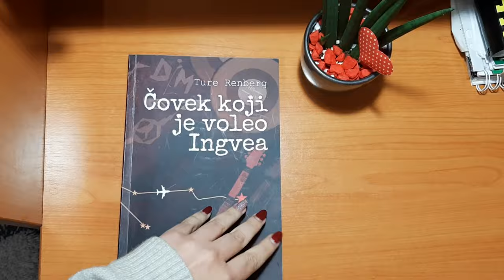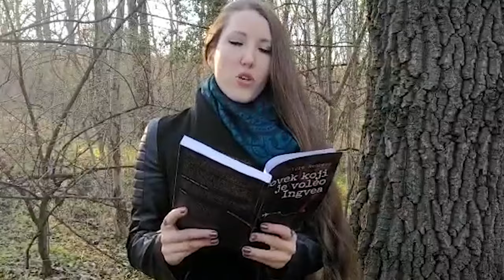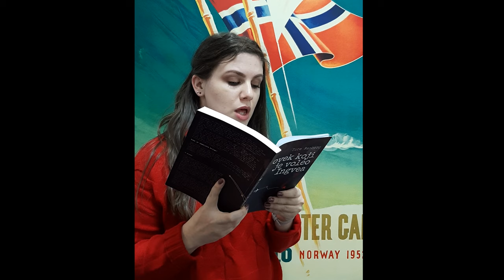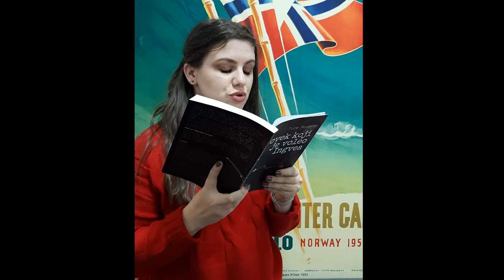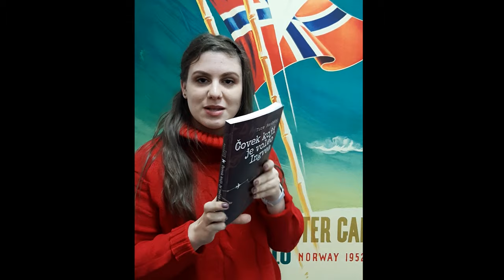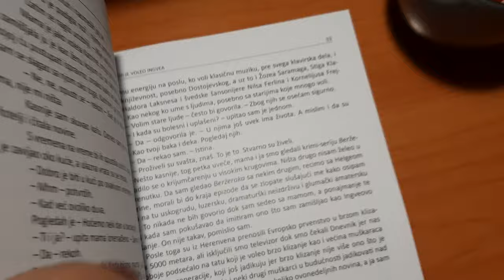Čovek koji je voleo Ingvea | Official Book Trailer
Novembar je 1989. Berlinski zid tek što je pao, a u Stavangeru, na jugu Norveške, gimnazijalac Jarle Klep ni ne sluti da će se uskoro sve promeniti. U jednom trenutku je imao sve - najbolju devojku na svetu, najboljeg ortaka na svetu, velike muzičke ambicije - a za nekoliko nedelja je i njegov bend, Matijas Rust Bend, trebalo da ima svoj debitantski nastup.
A onda se u školi pojavljuje novi učenik - Ingve. On nije kao ostali i Jarle se zaljubljuje. Nikada nije doživeo ništa slično i ne zna kako da se postavi. Jedino što zna jeste da mora da ga upozna, iako to uključuje stvari koje on baš i ne voli, poput neobičnih priča o drevnom Egiptu i igranje tenisa. Ko je Jarle i šta se zapravo krije iza njegovog buntovničkog stava prema svetu? Da li će uspeti da odoli Ingveu i kakve će posledice imati njegov izbor?

Knjigu možete pronaći na sledećim prodajnim mestima:
Delfi knjižare
Knjižara Roman
Korisna knjiga
Aletea